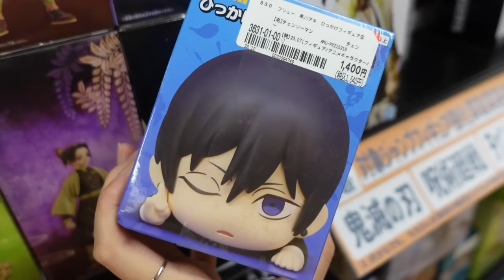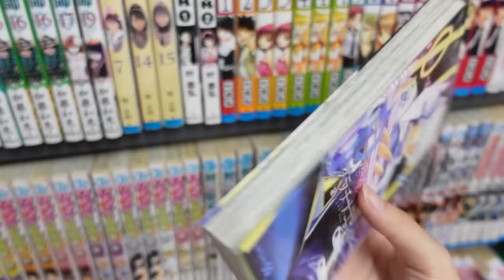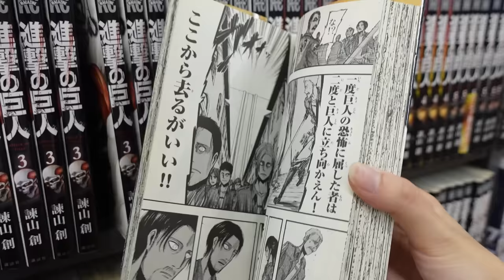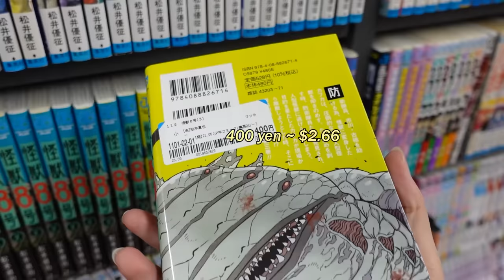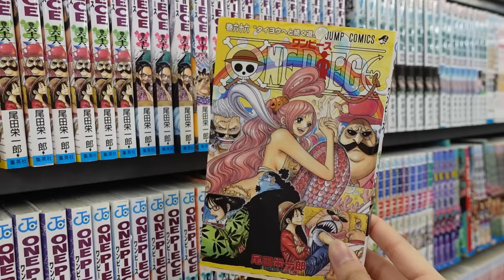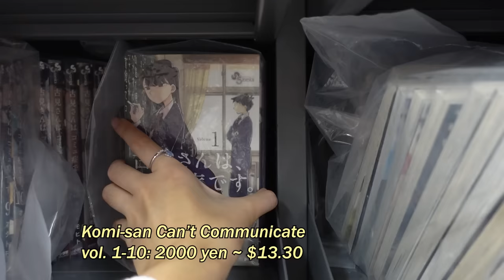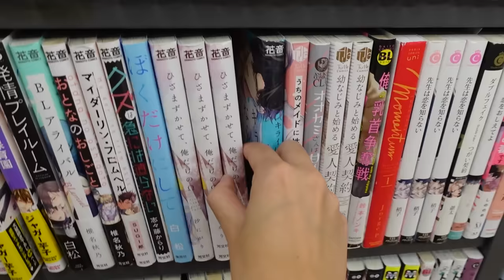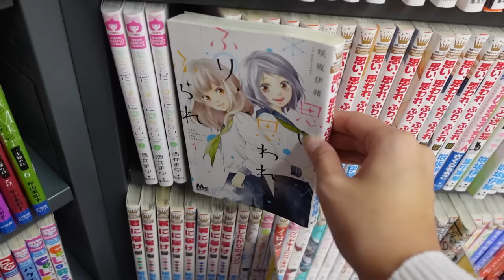₊˚⊹♡ cheapest manga shopping with me EVER!! // prices included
hi guys, welcome back to another video :) today, we're going to explore some of the CHEAPEST manga we've ever seen!! hope you guys enjoy hehe and let me know what other places you want me to check out in japan!!

📍location:
Book-Off
Ikebukuro, Japan

all by channel: 별 헤는 다락방 Starry Attic
1. cozy cafe
2. lemon cake
3. 핫초코
4. puberty on a summer day
5. winter memories
6. waltz in the green forest

shop my setup and manga collection!